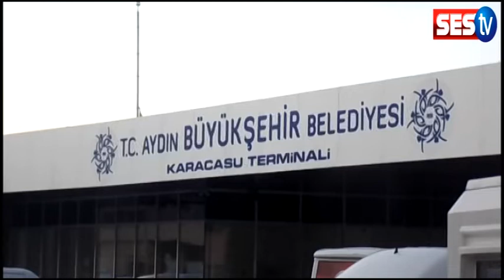Otobüs terminaline otobüs giremiyor!